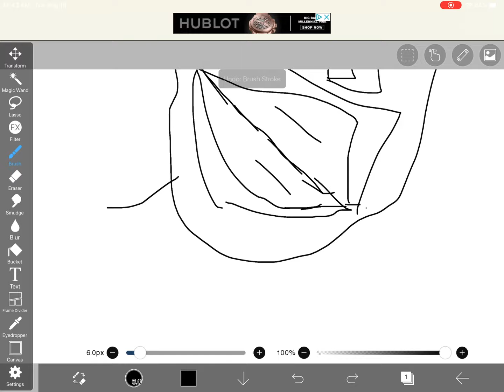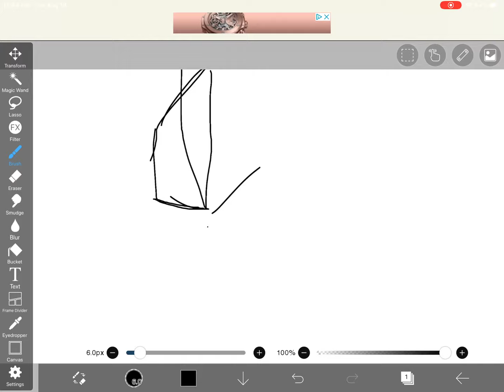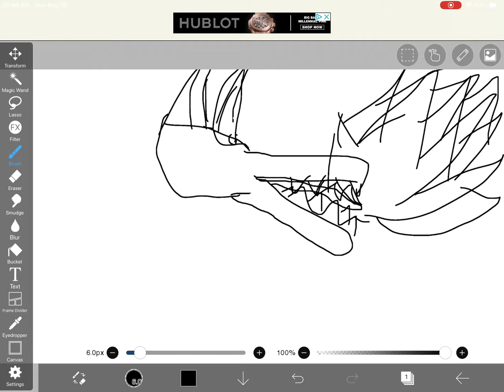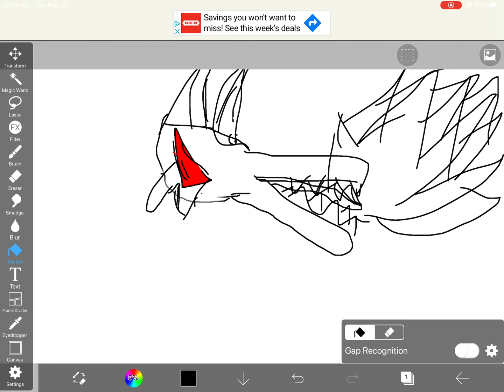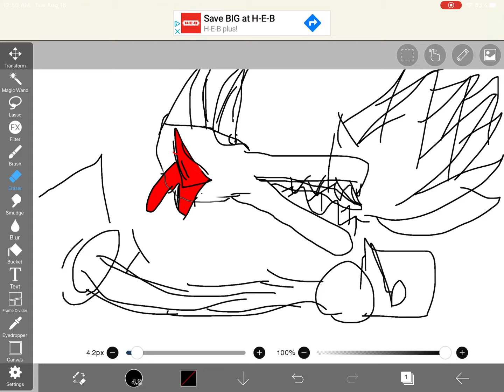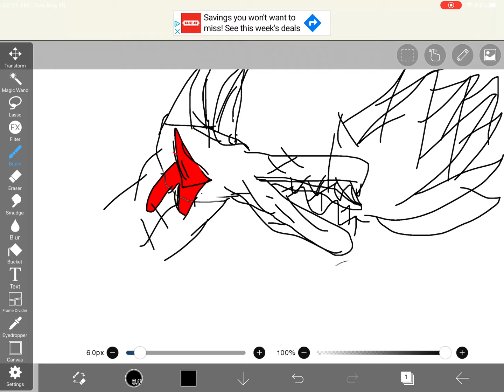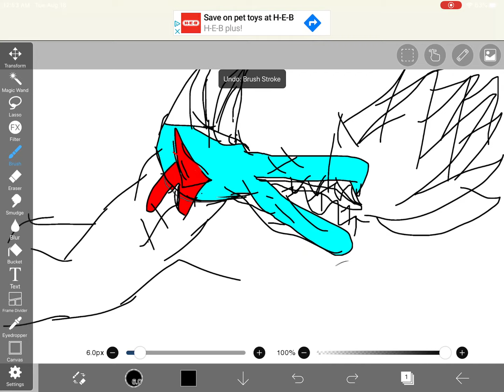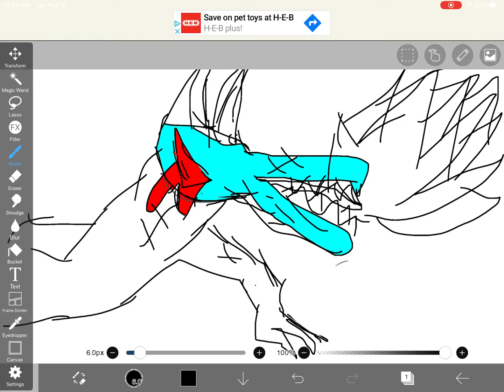Wings of fire things it could do better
Sorry for some messes up and crappy drawing